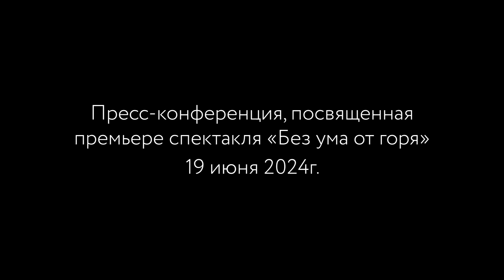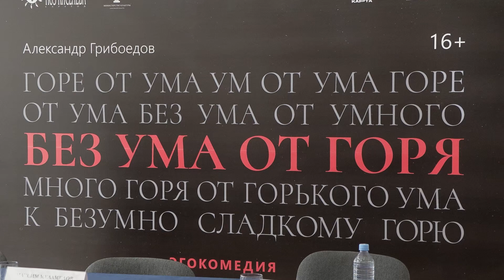Пресс-конференция, «Без ума от горя», 19 июня 2024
Пресс-конференция, посвященная премьере спектакля «Без ума от горя». Спикеры: режиссер спектакля Максим Меламедов, главный режиссер Саратовского ТЮЗа Сергей Захарин, директор ТЮЗа Игорь Баголей. Саратовский академический театр юного зрителя имени Юрия Петровича Киселева, 19 июня 2024г.